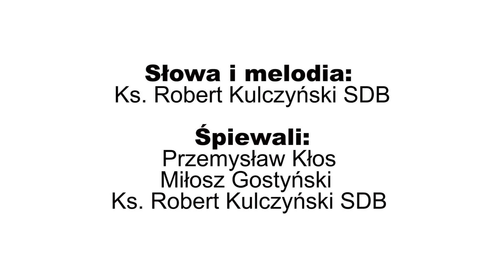HEJ KOLEGIUM!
Słowa i melodia - Ks. Robert Kulczyński SDB.
Śpiewają - Przemysław Kłos, Miłosz Gostyński i Ks. Robert Kulczyński SDB.